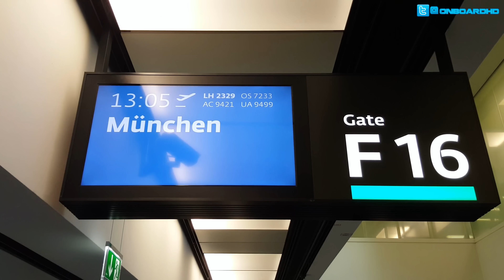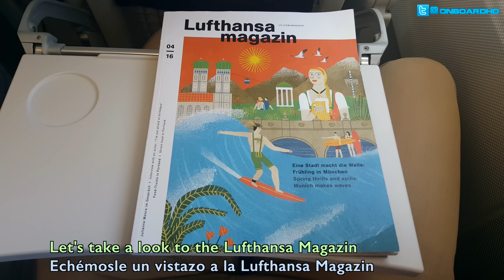FLIGHT EXPERIENCE | Vienna - Munich | LUFTHANSA A320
Lufthansa full flight between Vienna and Munich with a Lufthansa Airlines Airbus A320-214 (livery Star Alliance).

Vuelo completo entre el aeropuerto de Vienna-Schwechat y el aeropuerto de Munich con un Airbus A320-214 de Lufthansa (librea Star Alliance).

FLIGHT INFO / INFORMACIÓN DEL VUELO:

· Airline / Compañía / Aerolínea: Lufthansa (Star Alliance Livery)
· Plane / Avión : Airbus A320-214
· Flight number / Número de vuelo: DLH2329 - LH2329
· Airports / Aeropuertos :
- Departure / Salida: Vienna - Schwechat ( VIE - LOWW )
- Arrival / Llegada:  Munich - Franz Josef Strauss ( MUC - EDDM )
· Departure Gate: F16
· Seat / Asiento: 7F
· Registration / Matrícula: D-AIPC
· Recorded with SAMSUNG GALAXY S6 (in UHD 4K) / Grabado con SAMSUNG GALAXY S6 (en UHD 4K) .